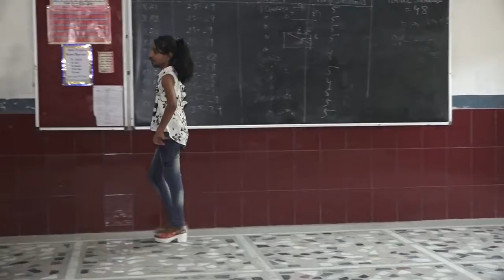Talent Hunt Auditions | Kids Modelling | Part 3